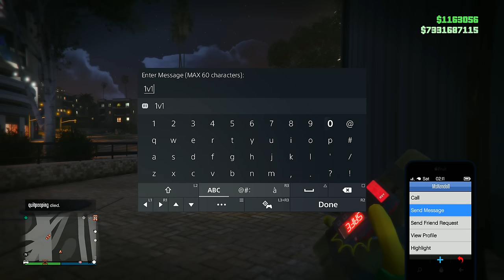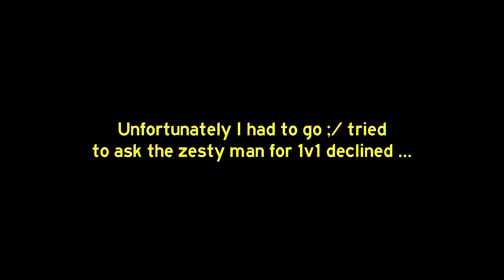This ZESTY Youtuber jumps me with his SIMPS!